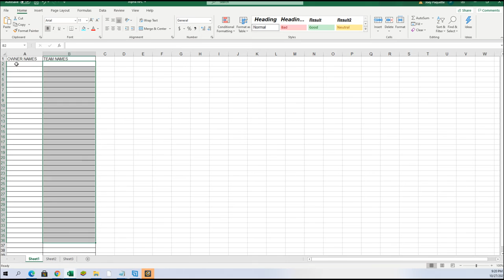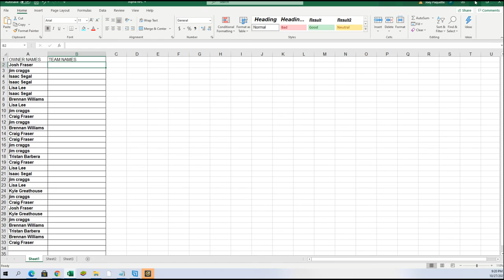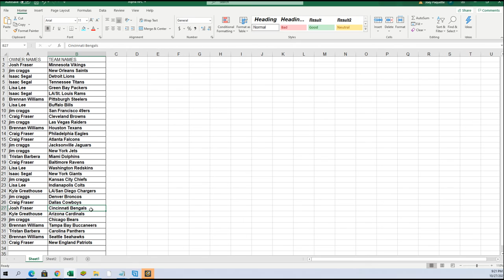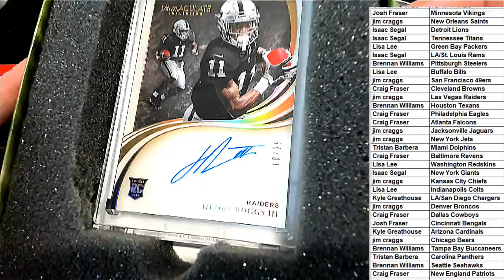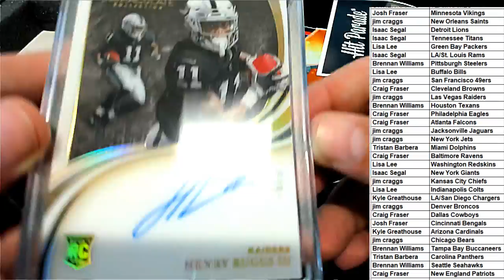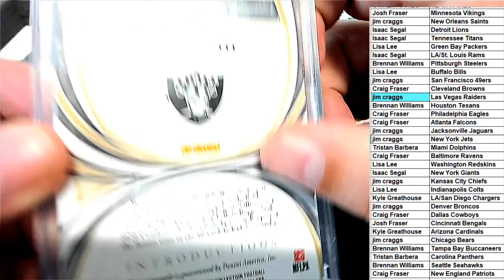2021 Hit Parade Football Limited Edition Series 49 ID 21SER21HPLMTDFB322